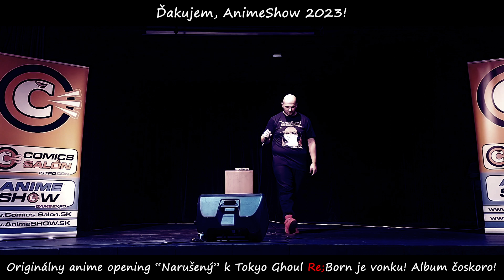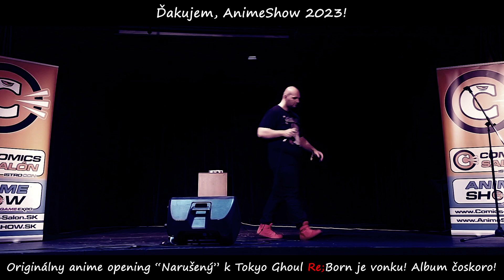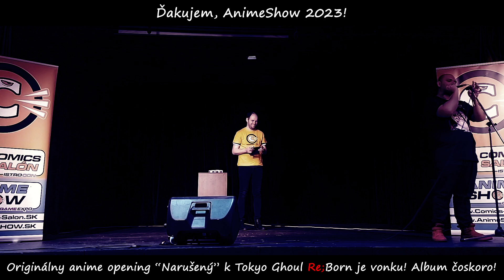[Live Concert] AnimeShow 2023 || SK Anime Covers Vol. 8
Záznam zo živého koncertu na AnimeShow 2023.
Ďalší koncert: Comics Salón, 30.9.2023 o 17:30.

0:00:00 "Narušený" promotion
0:00:27 Haikyuu - Imagination
0:03:38 Spy x Family - Souvenir
0:08:45 The Promised Neverland - Touch Off
0:13:33 Angel Beats - My Hear, Your Soul
0:18:40 Naruto Shippuden - Closer
0:21:54 BTS - Fake Love
0:27:48 My Hero Academia - Peace Sign/Polaris
0:33:00 Neon Genesis Evangelion - Cruel Angel's Thesis
0:37:49 Fullmetal Alchemist Brotherhood - Again
0:42:17 One Piece Film Red - I'm Invincible
0:47:46 Chainsaw Man - Kick Back
0:56:30 Black Clover - Grandeur
1:00:11 Tokyo Ghoul - Unravel
1:05:00 Ed Sheeran - Shape of Waifu
1:09:25 BTS - Permission To Be a Husbando